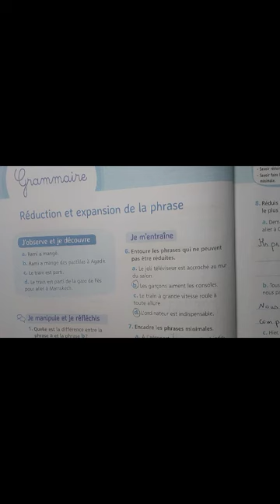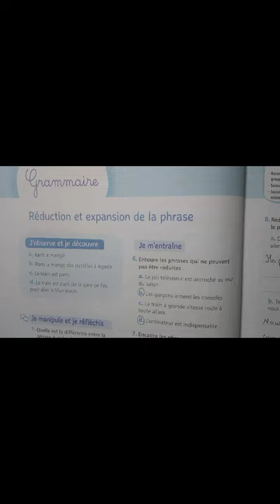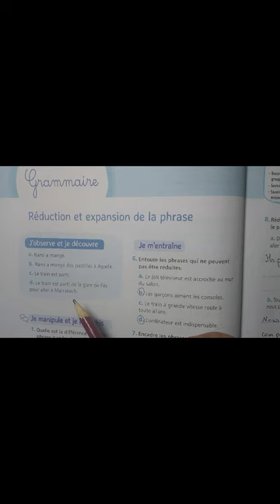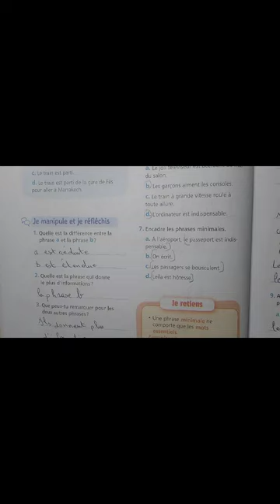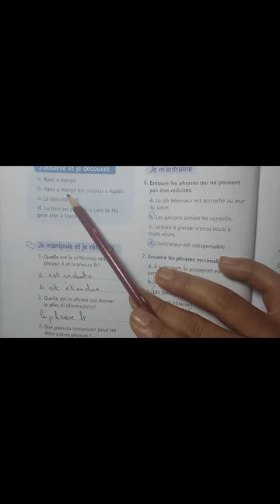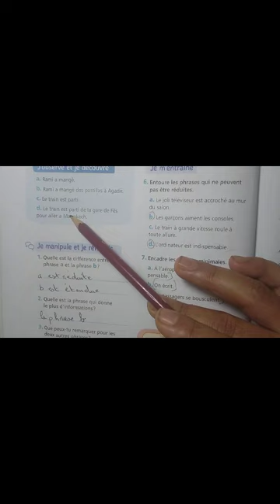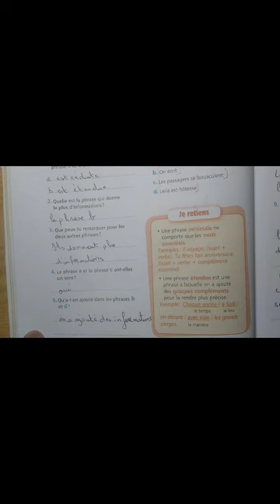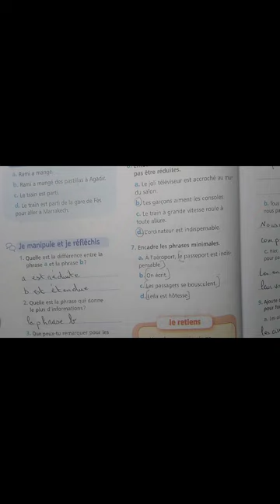Grammaire: réduction et expansion de la phrase grammaire(6AP) page: 46-47